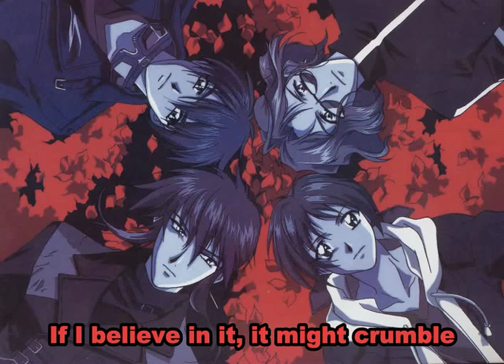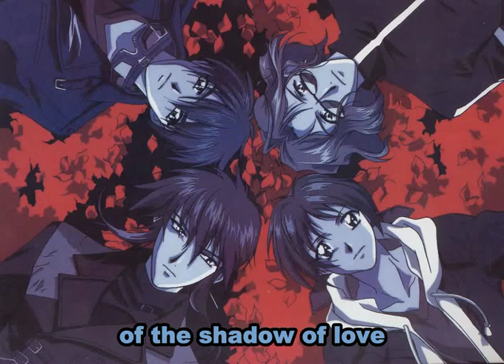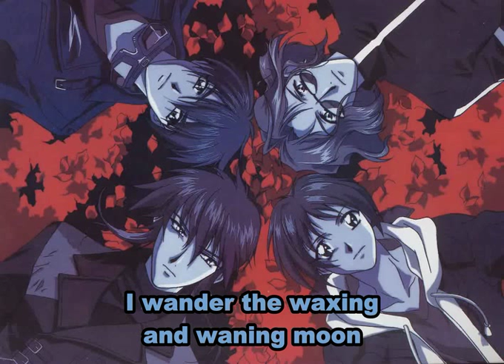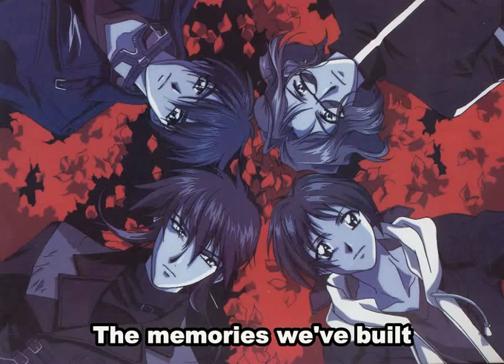Beautiful Alone (subbed) - Weiß Kreuz ED 1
Sung by Koyasu Takehito (Aya/Ran), Miki Shinichirou (Youji), Seki Tomokazu (Ken), and Hiro Yuuki (Omi).